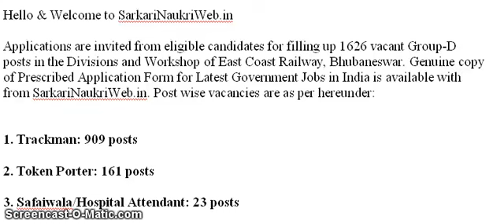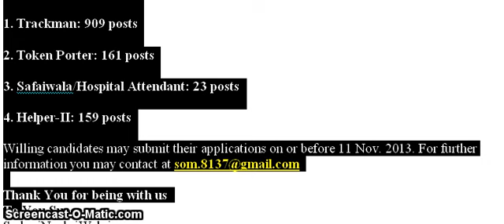RRC ECoR Bhubaneswar Vacancy 2013, Trackman, Helper Railway Jobs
Applications are invited from eligible Indian Citizens and such other persons declared eligible by Ministry of Home Affairs, Govt of India for filling up Group-D posts in the Divisions and Workshop of East Coast Railway, Bhubaneswar. Details for the Fastest Search for Latest Sarkari Result.